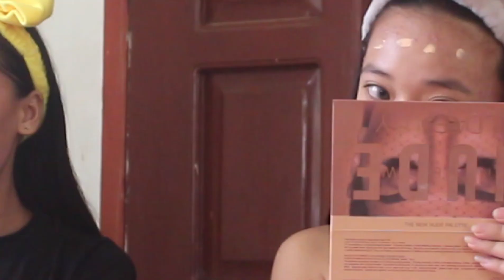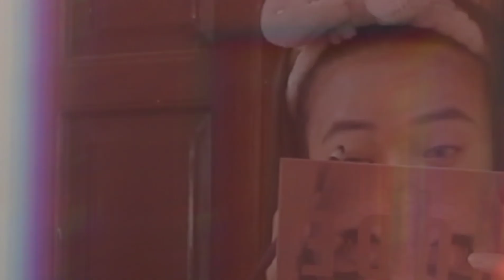MAKE UP TUTORIAL*with a twist* (ENGLISH SPEAKING ONLY)